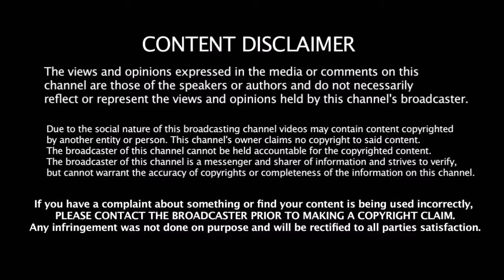குரங்கிணி தீ விபத்து தமிழ்நாட்டிற்கு உதவிக்கரம் நீட்டும் கேரளா அரசாங்கம் | Kerala Helps Tamilnadu